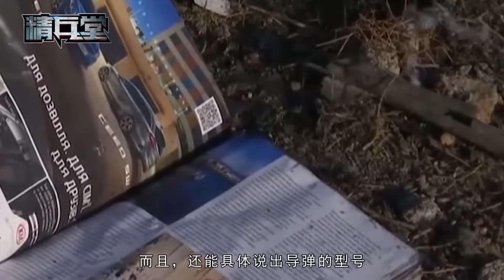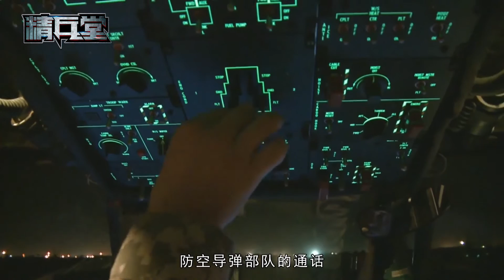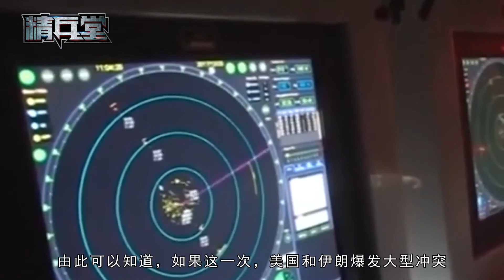When Iranian missile soldiers speak, the US military can hear them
If we pay attention to the observation, we will find a very frightening thing. The U.S. Army was the first to find that the Iranian Revolutionary Guard Doyle air defense missile shot down the Ukrainian Boeing airliner. This shows that the U.S. satellite can be located at any time, even if it is the precise launching position and trajectory of small field air defense missiles.